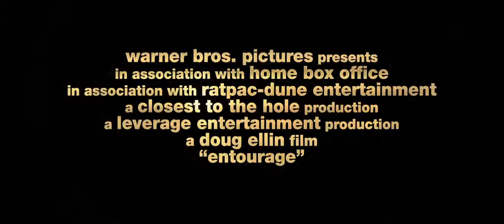Entourage International Trailer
This is the International Trailer from the Movie Entourage.
International trailer for Entourage is nearly identical to the film's feature trailer, but does feature additional title cards.